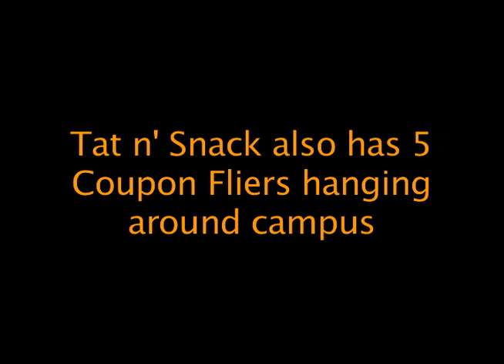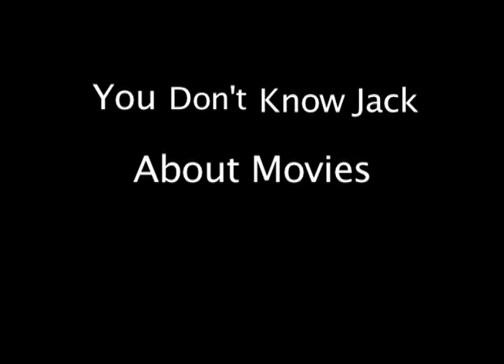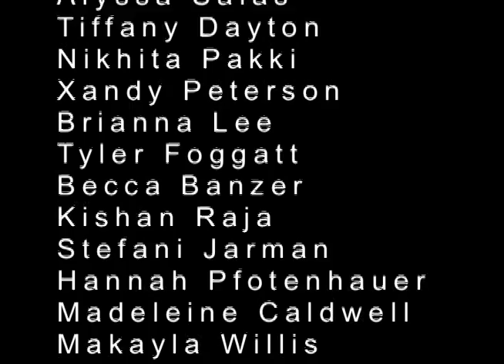This is [cdstv] 3x27 4/23/10